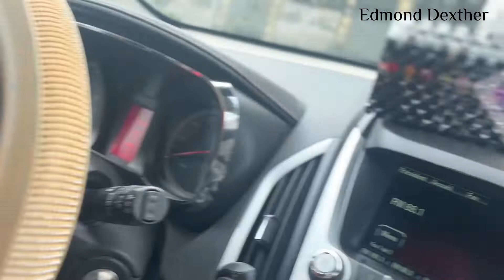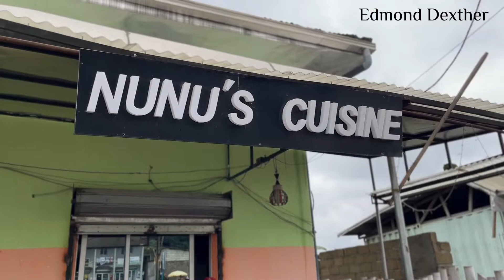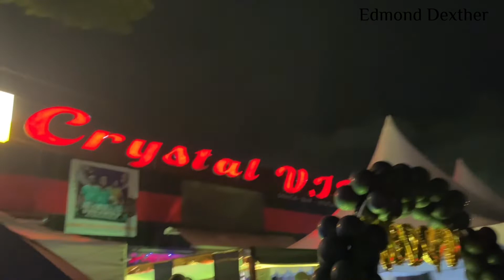WEEKLY VLOG 7 : ON VA MANGER LE « ERU » LE PLAT NATIONAL CAMEROUNAIS 😋|Edmond sans Maggy kloset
Le restaurant  est situé dans la ville de Douala, au Cameroun au quartier KoTto à 20 mètres du carrefour des immeubles  !